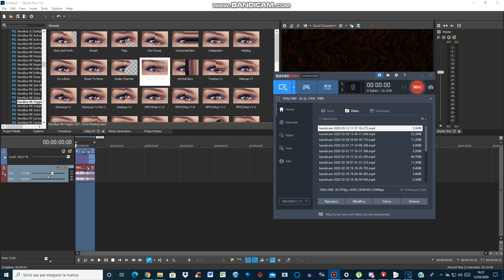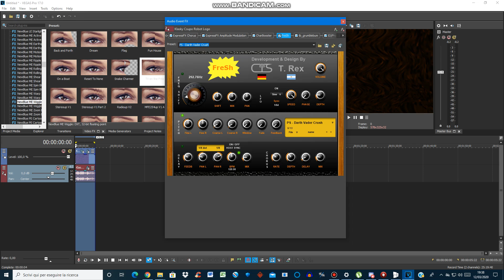(REQUESTED) How To Do Make Some GlobalWarmingup V1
Requested by 2011gretel, MediaRenaultEditor495, ISAIAHFONG Teh Object Thingy and MediaUSAEditor2600 / RLYBUN VGCP HD